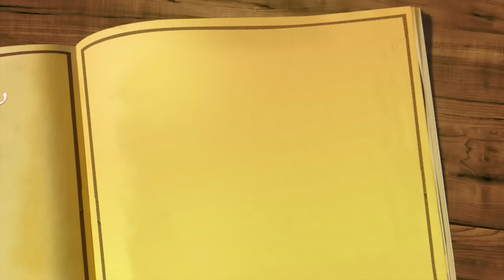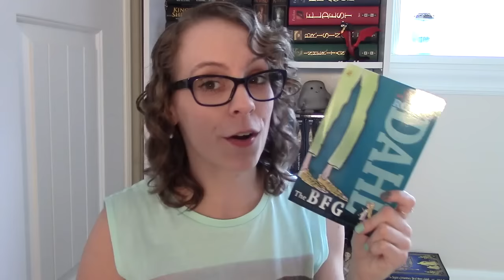How I Read Tag!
Yay for another tag!! Hope you enjoy!